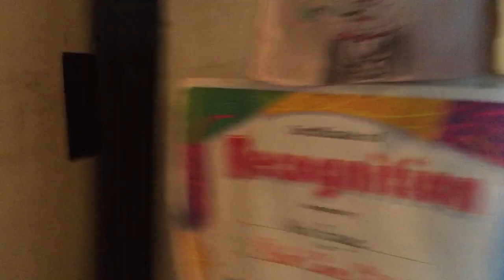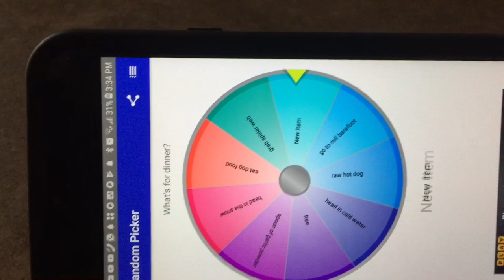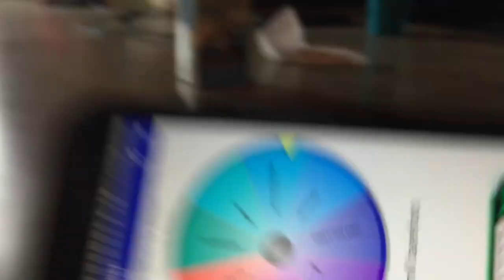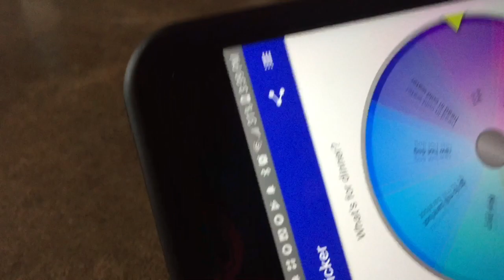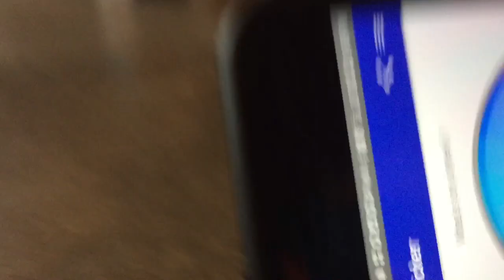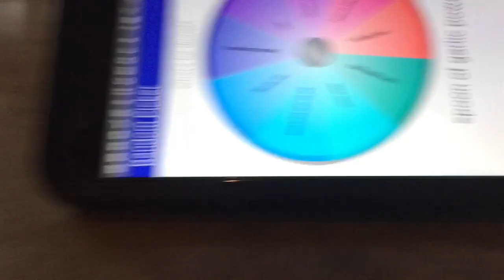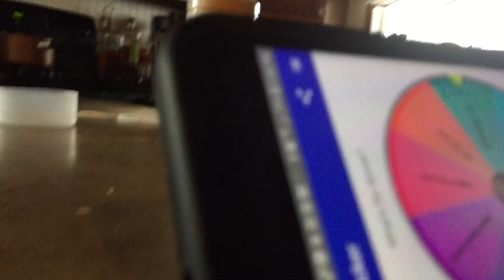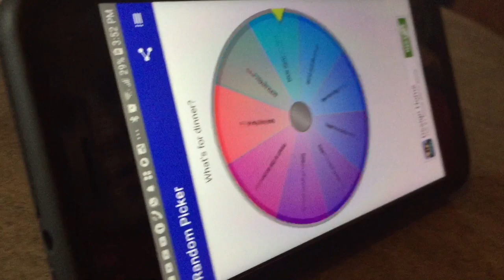Wheel of Dares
Shout out to Pete